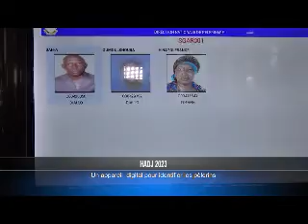AMELIORATION DU SYSTEME INFORMATIQUE DE LA LIGUE ISLAMIQUE DE GUINEE 2023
Une nouvelle technologie mise en place pour le Hadj 2023 .AMELIORATION DU SYSTEME INFORMATIQUE DE LA LIGUE ISLAMIQUE DE GUINEE 2023.